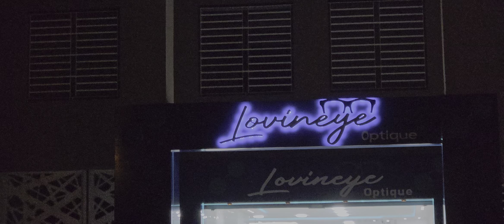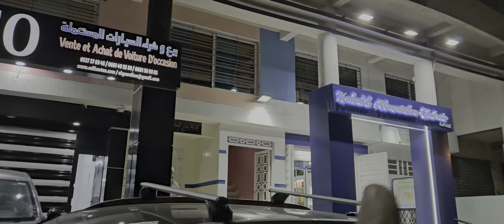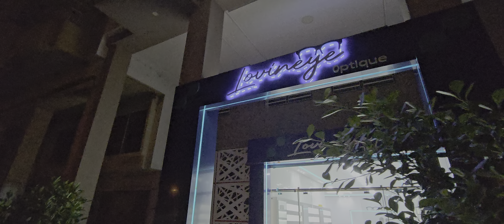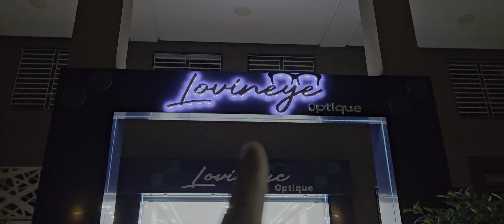جديد اليوم عند عادل اوطو القنيطرة 06.01.56.90.83 06.36.93.95.77